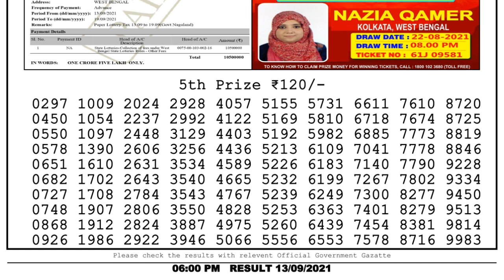Nagaland Lottery Sambad Result | Dear Lottery